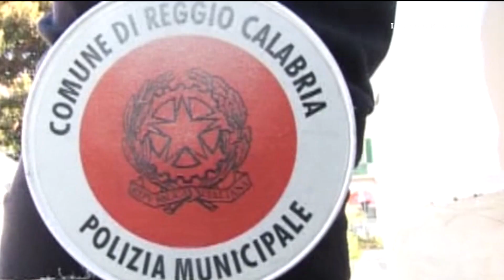A BOTTEGHELLE MERCE CONTRAFFATTA | IL VIDEO